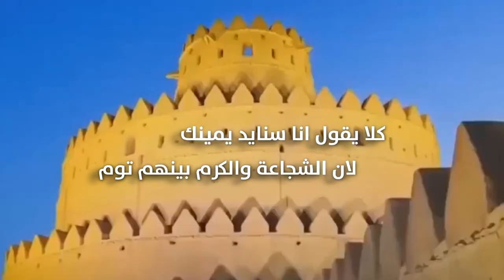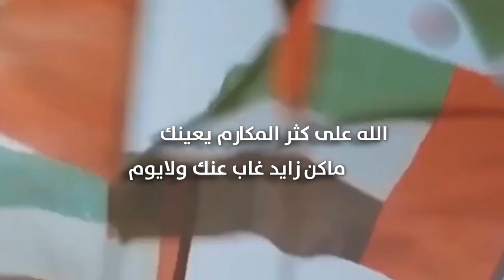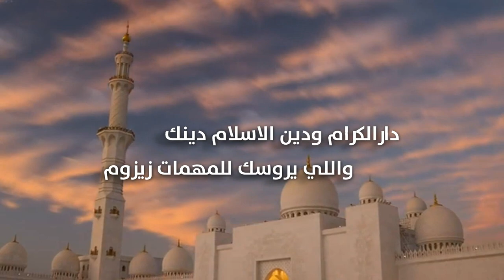يادار يا محظوظ بمحمدينك | كلمات هتاش الهروال | أداء محمد الحبابي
تسعد مؤسسة صوت الجزيرة
‏ان تقدم
‏تسجيل الشيلات  والاوبريتات
‏⚜️احدث الايقاعات والاهات البشريه
‏⚜️التنسيق مع الشعراء والمنشدين
‏⚜️تنظيم المناسبات
‏⚜️تصوير ومونتاج الكليبات الانشاديه
Mohammed bin Rashid and Mohammed bin Zayed